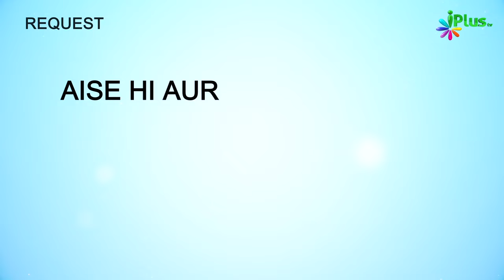Thandi Mein Zyada Se Zyada Nafli Roze Rakhein, Kyunki.... | 5 Minute Ka Madrasa 745 | Shaikh Arshad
Thandi Mein Zyada Se Zyada Nafli Roze Rakhein, Kyunki. | 5 Minute Ka Madrasa 745 | Shaikh Arshad Hussain Mohammadi iPlus TV

UPI : donateilm@icici